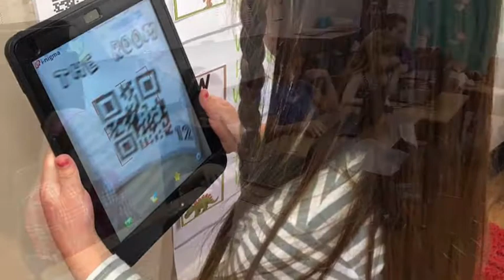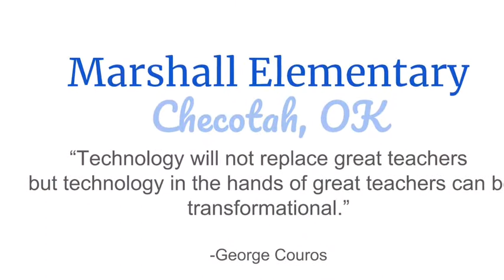Marshall Elemetary School